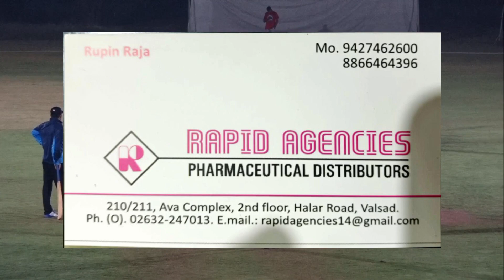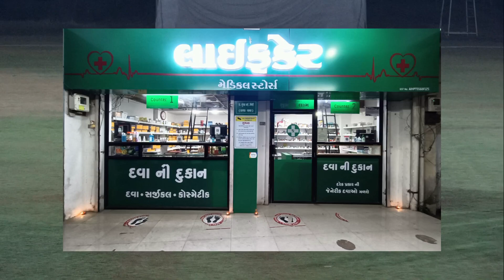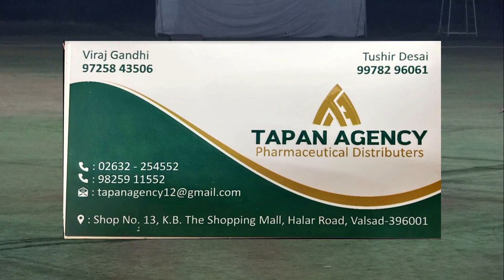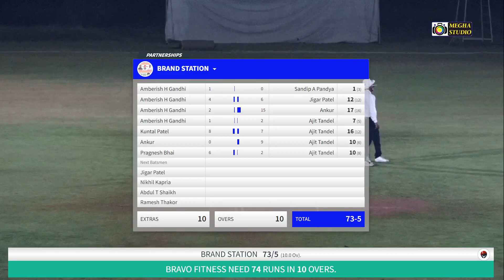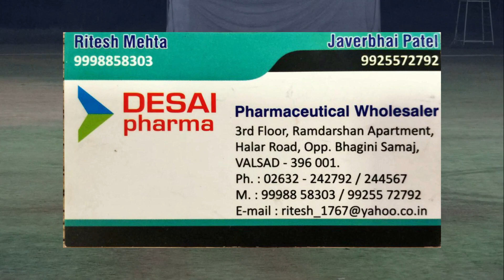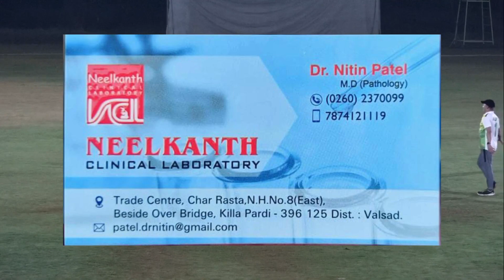Health Premier League || Brand Station Vs Bravo Fittness || Rabda Cricket Ground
Megha Studio Vipul Mahyavanshi :- 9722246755